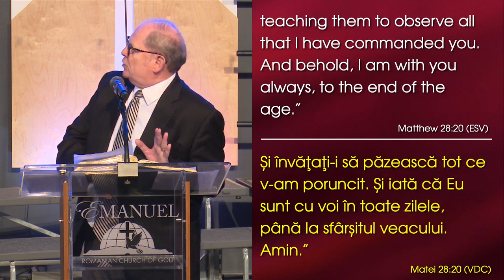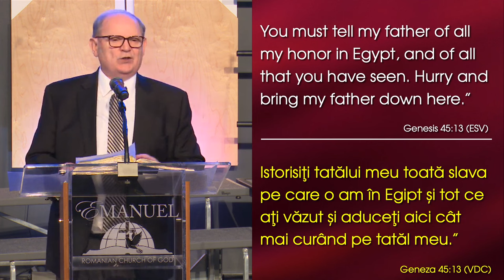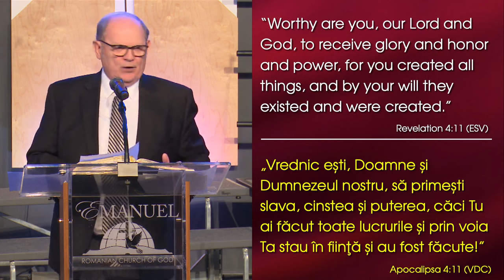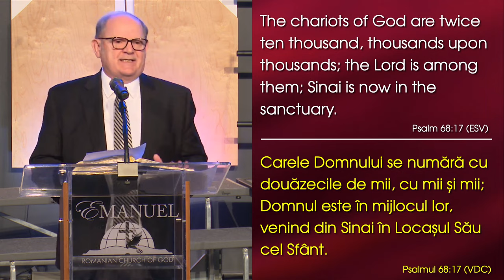Lazăr Gog - Și totuși… a crezut!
Emanuel Church Anaheim, California - mesaj de încurajare și zidire spirituală, rostit de pastorul Lazăr Gog, în data de 10 noiembrie 2024. Predici pentru vremuri grele